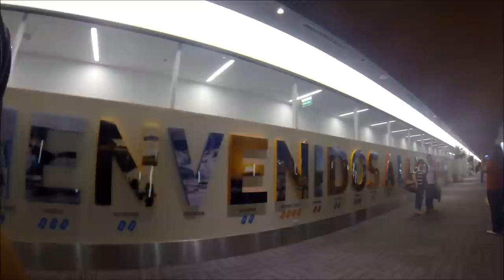Vuelta al Hielo - Festival Ascenso 2014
Cinco amigos visitan la Patagonia Argentina para intentar la travesía conocida como "la vuelta al hielo continental sur", una travesía mixta de 72 km que parte y regresa de la localidad de El Chalten alrededor del monte Fitz Roy y el Cerro Torre, lugares emblemáticos para los escaladores y montañistas. Este vídeo intenta mostrar las vivencias y sentimientos de los participantes, un punto de vista más humano, lo que ríe lo que sufre lo que soñamos. Es una invitación para todos aquellos que desean integrarse a la aventura. Estamos a la orden de todo corazón para cualquier información que los ayude en la parte deportiva. En la parte cinematográfica, cualquiera que nos pueda colaborar con sus críticas técnicas, nos será muy valiosa su ayuda para permitirnos mejorar en cada proyecto a contar nuestra historias. Espero lo disfruten, Saludos.